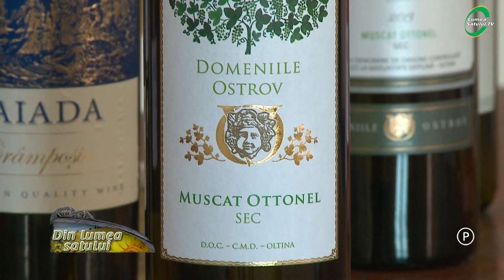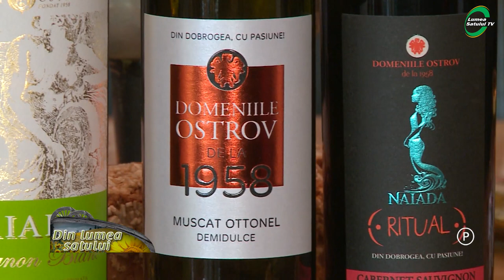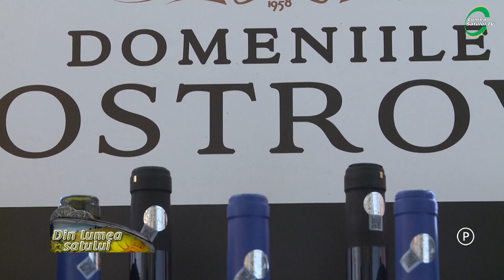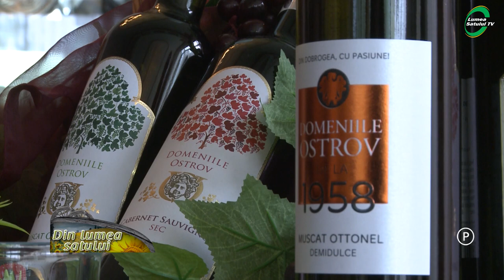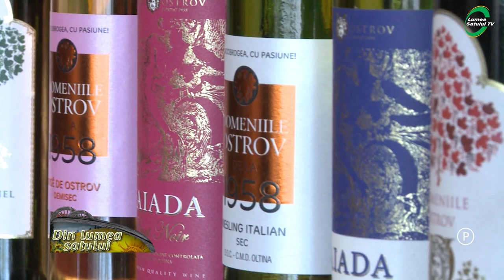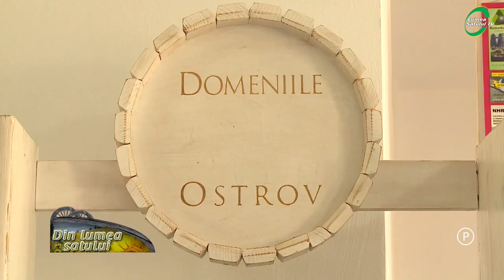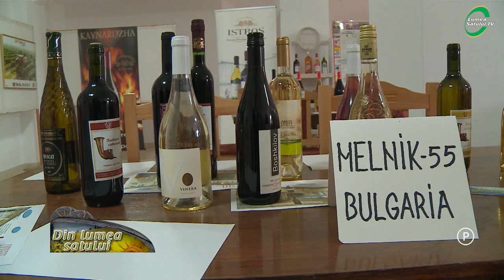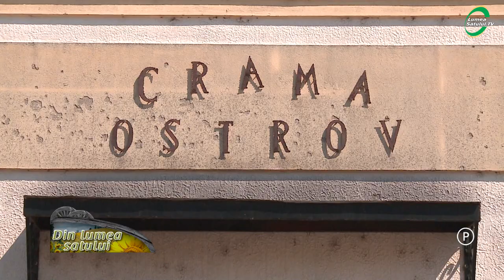De ce să alegi vinurile produse la Domeniile Ostrov